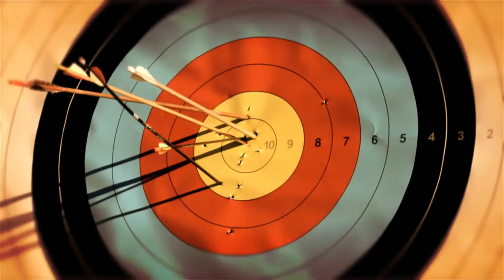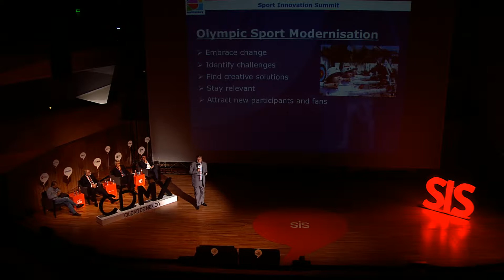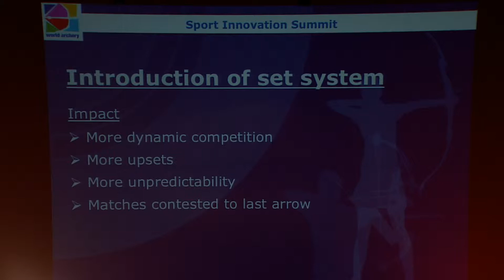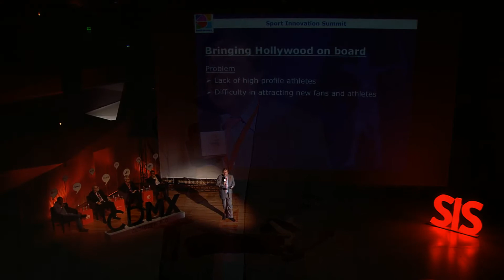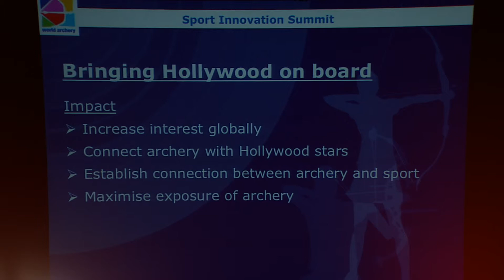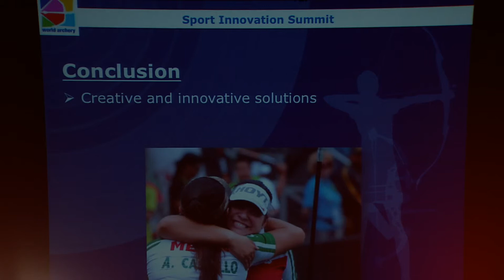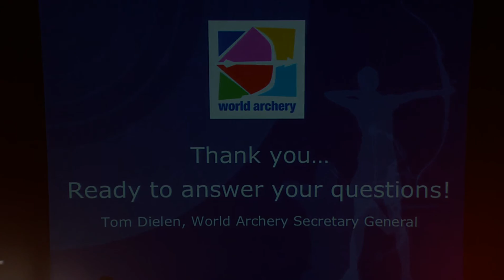SIS 2014 - Tom Dielen - General Secretary World Archery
How does World Archery grow ? Tom Dielen explains the whys of this sport growth, from Hollywood to competition and TV formats.